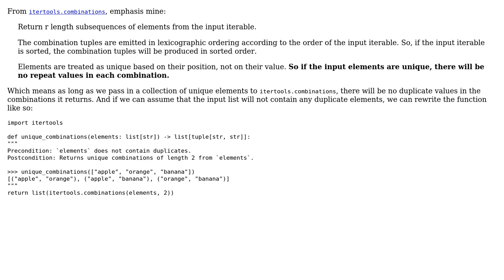Code Review: Python get all Unique Pair combinations from list of elements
With thanks & praise to God, and with thanks to the many people who have made this project possible! You are responsible for your own actions.